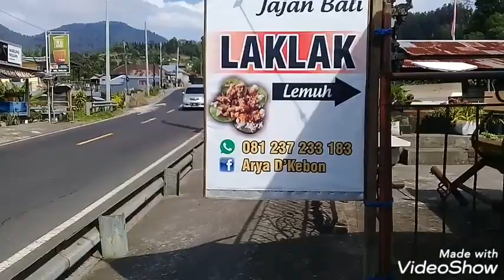Lak Lak - Jaje Bali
Jajanan tradisional Bali